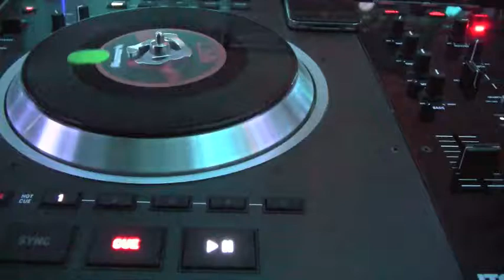Maddie's Quinces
Una noche de buena musica, sorpresas y tradiciones propias de una fiesta latina, fue lo q se vivio en la celebracion de los Quinces de Maddie.

Desde el comienzo del evento hasta tempranas horas del siguiente dia, todos los invitados disfrutaron de la musica variada q DJ LOBBO mezclo en vivo para ellos durante lo largo de la velada. En esta ocasion los invitados eran de diferentes nacionalidas, perdominando los Salvadoreños y Mexicanos.

Queremos nuevamente felicitar a la quinceañera y a todos sus familiares. A la vez, queremos agradecerles por permitirnos ser parte de tan grandiosa noche.

**DEMO**